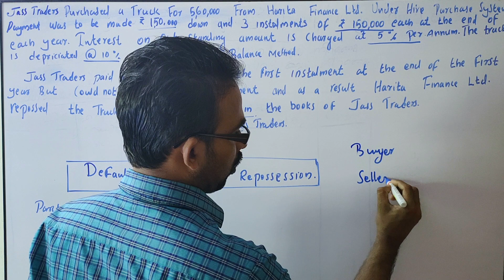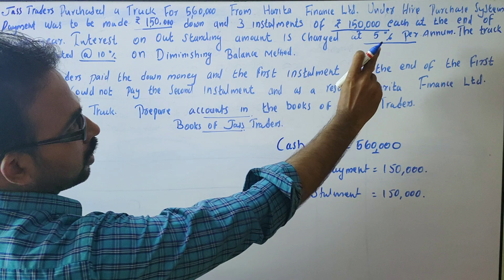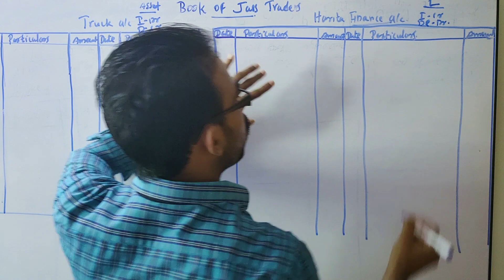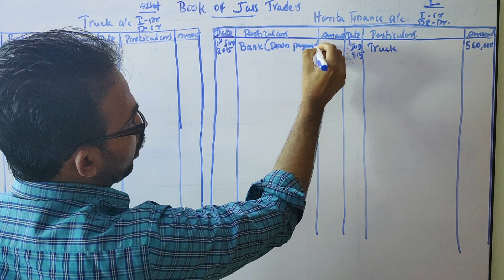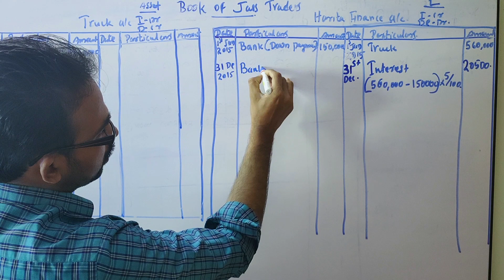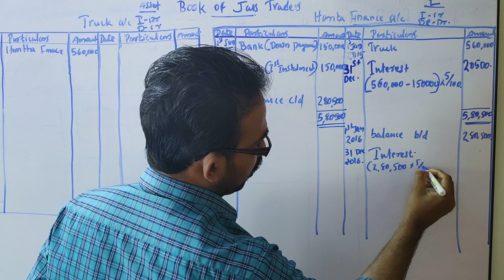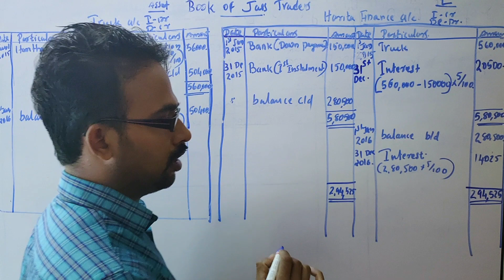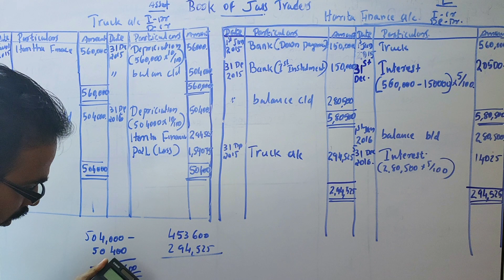ACCOUNTS OF HIRE PURCHASE & INSTALMENT PURCHASE SYSTEM IN MALAYALAM PART-2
This video explain how the accounts of hirer  are to be prepared when the hire vender  repossess the asset
This video explain how the calculation of interest when installments are inclusive interest and also explain how to prepare the important accounts hirer